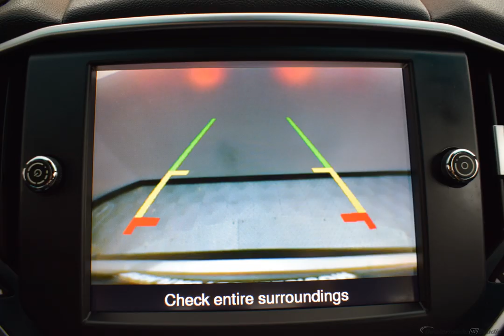2016 GRAY MASERATI GHIBLI #10468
Used 2016 GRAY MASERATI GHIBLI   BLACK #10468